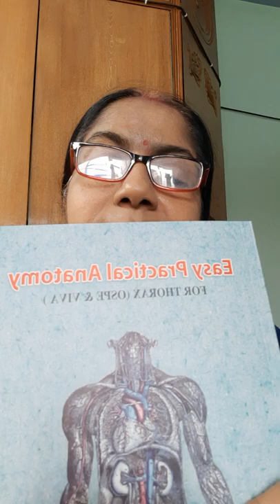@ Lecture on Viva Questions (Typical rib)